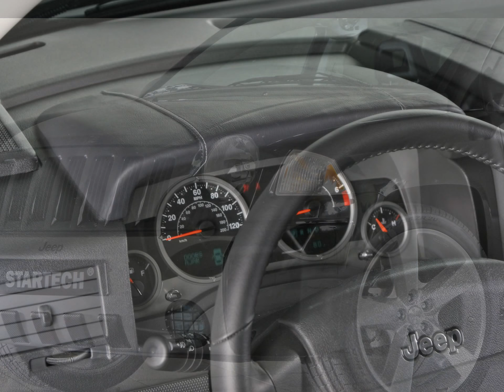2007 Startech Jeep Compass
Exclusive STARTECH Accessories for the Jeep Compass

The Jeep Compass has arrived and in time for the market introduction of the new compact SUV
STARTECH already offers an exclusive customization program and powerful performance tuning for the turbodiesel model.

The STARTECH SD3 performance kit for the diesel model consists of an auxiliary module that
modifies the engine electronics. With it maximum power output of grows from stock 140 hp / 103
kW to 180 hp / 132 kW. At the same time peak torque increases to 360 Nm between 1,750 and
2.500 rpm.

As an optimal complement to the STARTECH SD3 power kit there is the STARTECH sport
exhausts system with a large oval chrome tailpipe on either side. The fully stainless-steel precise-
fit exhaust is available for all engine variants of the Compass, and lends the Jeep a more thrilling
exhaust note.

For customizing the exterior STARTECH offers a custom-tailored designer suit. In the front the
Compass gets a new face with the STARTECH front fascia. Retaining the original mounting points
means easy installation and optimal precise fit.

The sides of the five-door are refined by elegant STARTECH rocker panels that serve as running
boards. The rear of the Jeep is modified with an element that attaches to the rear bumper. It
features integrated cutouts for the STARTECH sport exhaust.